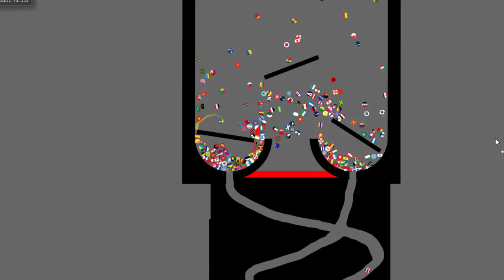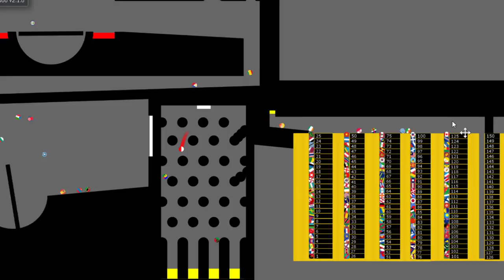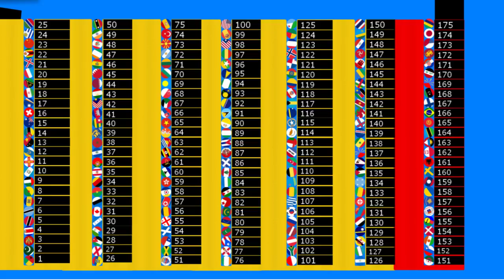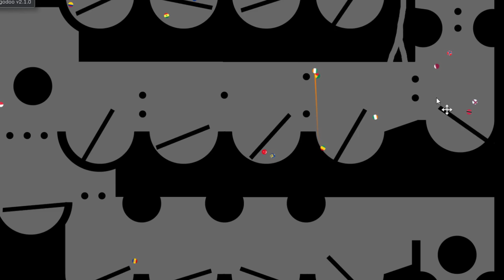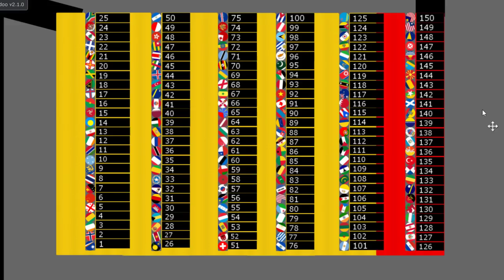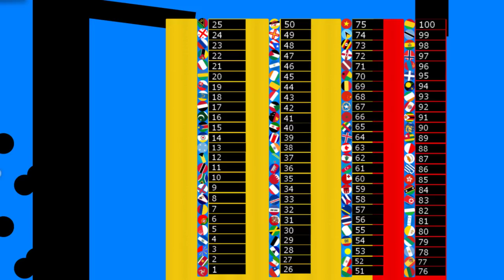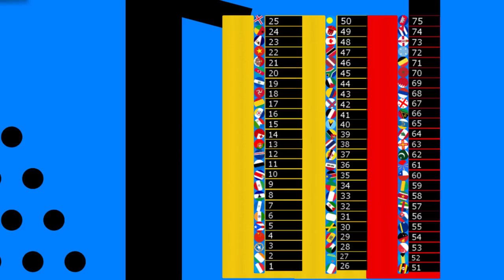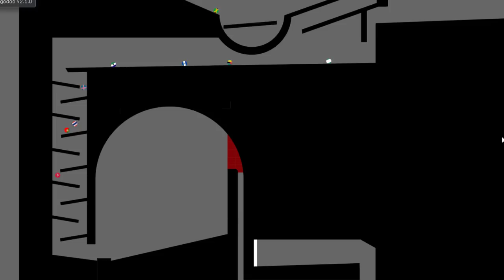Méga Course De 200 Billes De Pays Par Elimination N°2 [Algodoo]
- Méga course de billes de plus de 2h30 sur le logiciel Algodoo
- Course de 200 billes de pays en 8 manches
- 25 Eliminations par manche
- 8 Manches sur 8 courses différentes

- Quel pays l'emportera?